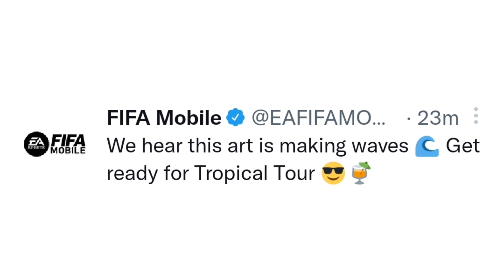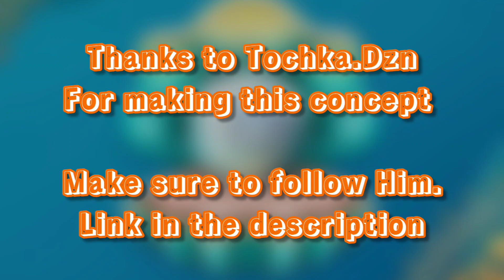OMG!! 😱 TROPICAL TOUR IS ALMOST HERE IN FIFA MOBILE 22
Summer Vacation F2P Guide In Fifa Mobile
Summer Vacation Guide
Tas Gaming Guide

TOTS EVENT GUIDE
TOTS GUIDE
TOTS F2P GUIDE

Spring Showdown Event F2P Guide
Spring Showdown Event Guide FIFA Mobile 22
Spring showdown event in fifa mobile 22
Spring Showdown
How to get 93 Mane
Ucl R16 event guide
New event f2p guide
Ucl R16 F2P guide.

FIFA MOBILE 22 TOTY EVENTS

Ucl event f2p guide
ucl event guide
ucl